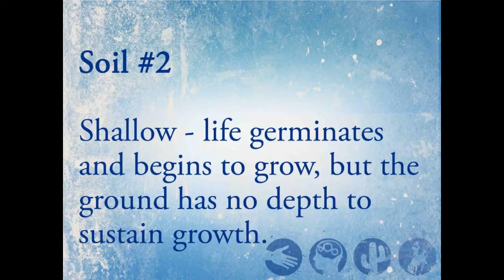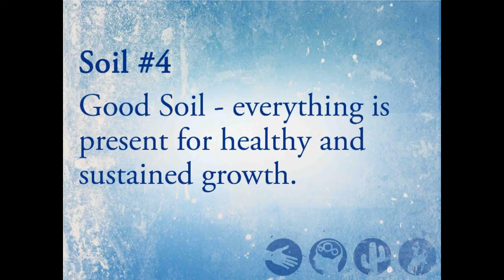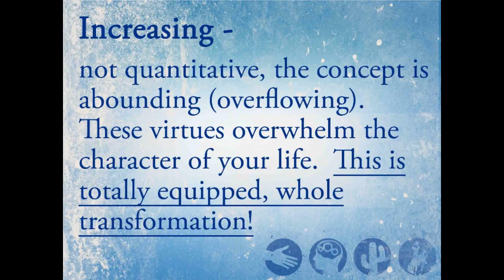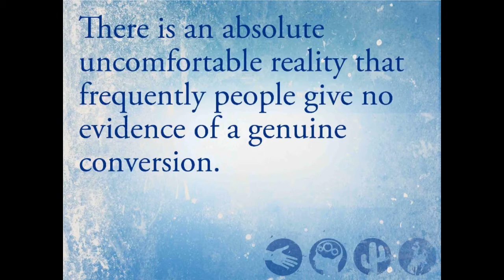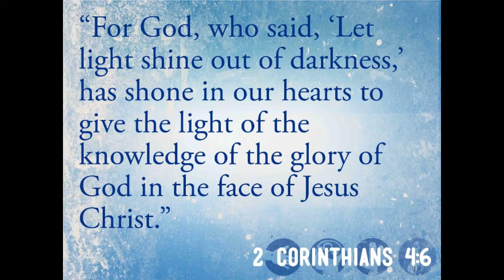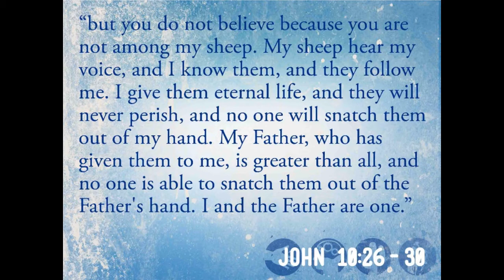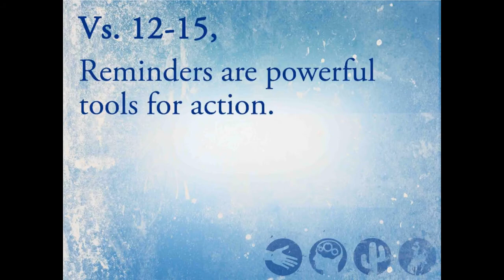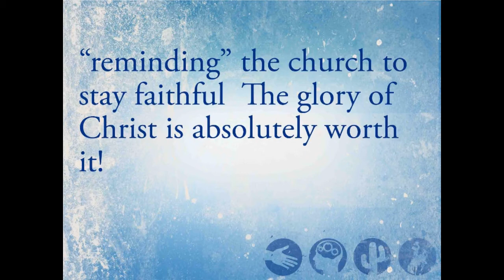SECOND MILE_OVERWHELMING OBEDIENCE_5/5/13